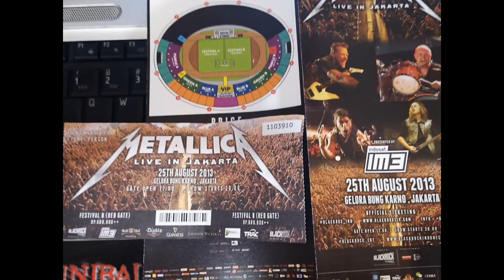METALLICA live In JAKARTA - INDONESIA 25/8/2013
Saya Sopyan of INJECTOR BAND / MORBIFIK band sangat senang dan bangga nonton Konser METALLICA live in Jakarta - Indonesia at Glora Bung Karno Stadium .. saya terharu dengan kehebat dan Rasa aman tertib damai Tercipta, salut Metal Head Indonesia. I am very Happy METALLICA.. I hope Indonesia is The best ..